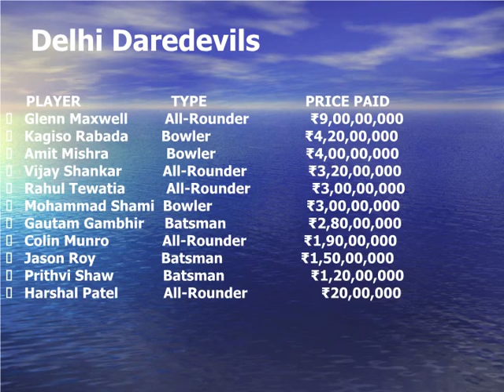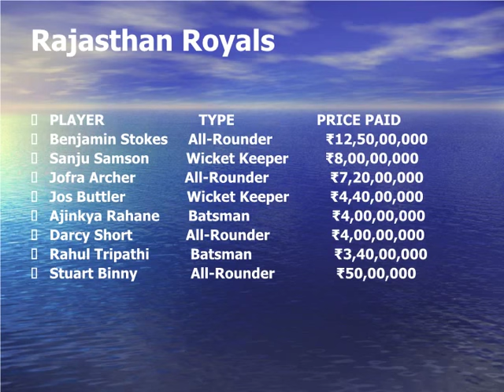IPL Auction 2018|sold players|team wise list |sold as on 27/1/2018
As has been the trend over the last 10 seasons, world cricket’s top stars and emerging talents have once again converged to add sparkle to the upcoming 11th edition VIVO IPL Auction. A big pool of 580 players including 361 Indians will go under the hammer this season. Franchisees can go for a minimum (18) and maximum (25) squad size, minimum squad spend (Rs 60 crores) and the maximum number of overseas players in the squad (8)